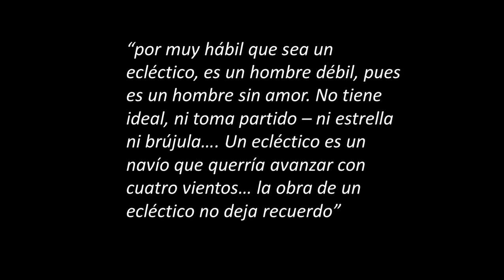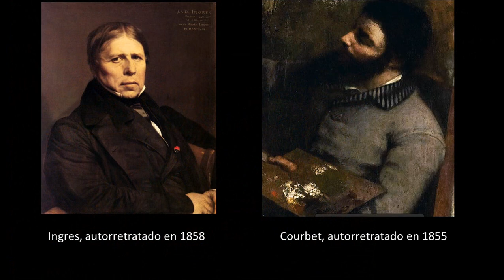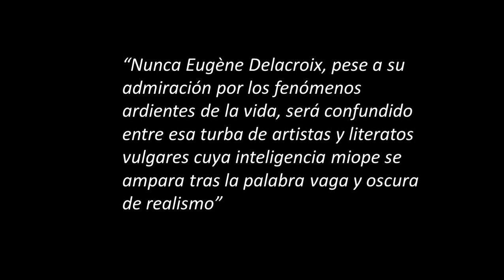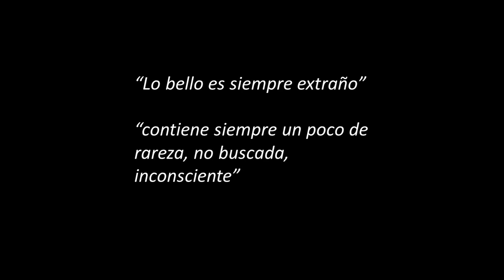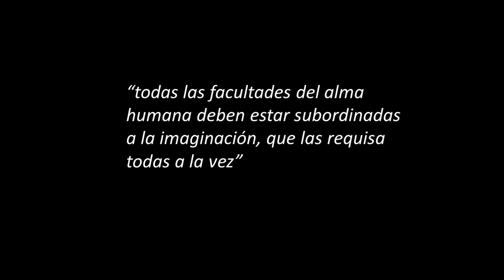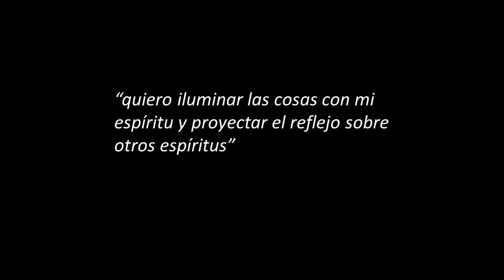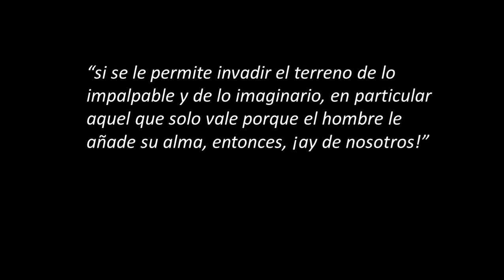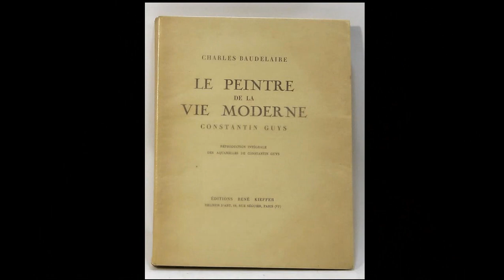Tema 5.2. Baudelaire, crítica y teoría de la pintura (parte 2 de 2)